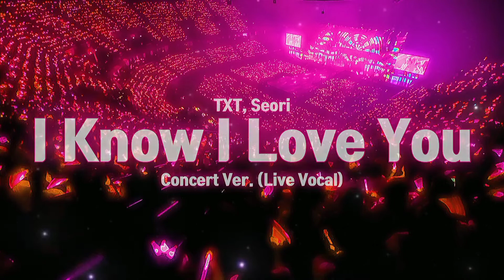I Know I Love You Concert Ver. (Live Vocal)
Wear Headphone for better experience 🎧

I'm sorry if there's any mistake